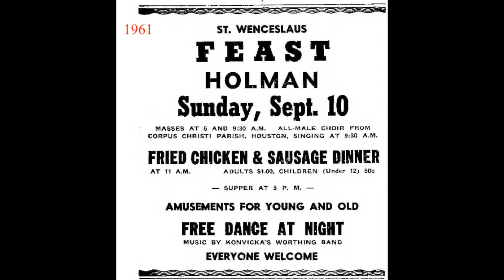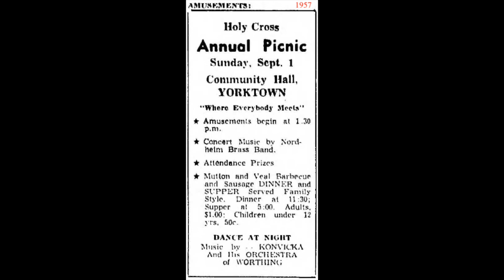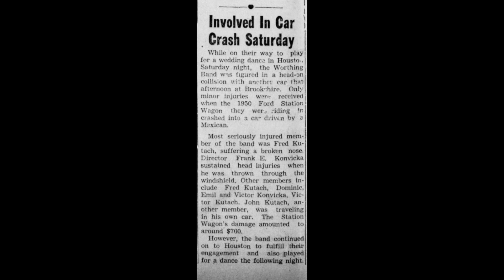TEXAS DANCEHALL STANDARDS: Frank Konvicka & the Worthing Band / Marijanka Polka / Sarg 142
“Jako Na Matjance Polka”
Frank E. Konvicka was born 8/4/1887 near Hope, TX, to Michael and Frances (Neuvar), Czech immigrants born in Moravia.  Frank was one of 10 children and directed the Worthing Band for 62 years beginning in 1905.  In 1910 Frank married Agnes Kutach with whom he had 12 children.  Band members came from both the Konvicka and the Kutach families.  They played dance halls, picnics, weddings and church functions mostly in the immediate area of Hallettsville, Shiner and Yoakum, but ventured north to Cistern and Holman and south as far as Goliad and Yorktown.  The band also traveled east to Houston for a wedding dance in June of 1957 and made the papers with their involvement in a head-on collision.  Fortunately, “only minor injuries were received,” although Frank “sustained head injuries when he was thrown through the windshield.”  The article lists the band members on the trip as Fred Kutach (broken nose), Dominic Konvicka, Emil Konvicka, Victor Konvicka, Victor Kutach, and John Kutach.  The relationships are not known for sure, however Frank had a son named Victor, and Frank’s brother Emil had a son Dominic.  Frank’s wife Agnes Kutach had a brother, Victor, and two half-brothers, Fred and John.  This would account for all seven members of the band, who nevertheless “continued on to Houston to fulfill their engagement and also played for a dance the following night.”

The band made recordings for the Humming Bird and Sarg labels in the 1940s and 1950s as Frank E. Konvicka’s Orchestra, the Worthing Old Time Band, and Frank Konvicka and the Worthing Band.  Frank passed away on 2/20/1967, just a year after his wife Agnes.

[Marijanka Polka (Jako Na Matjance Polka), Frank Konvicka and the Worthing Band, Sarg 142, recorded 1950s, matrix Δ 21780]